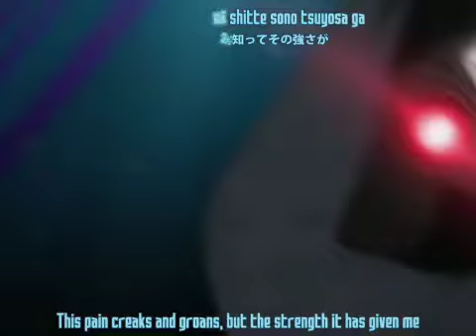02 RAINBOW MUSIC EL CORAZON